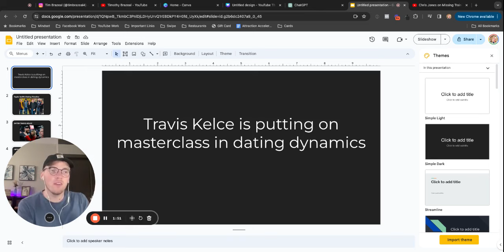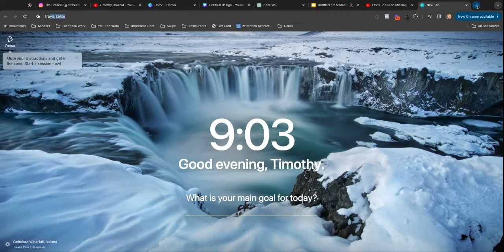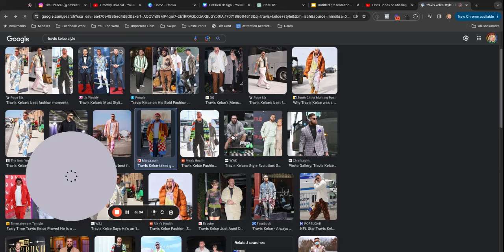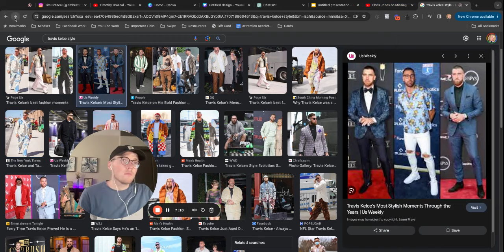This is a dating MASTERCLASS